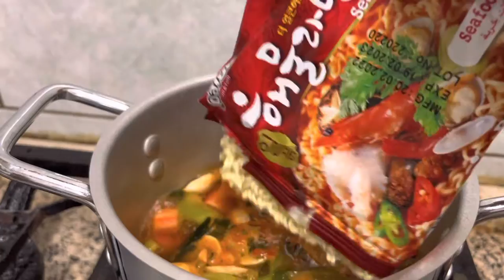Try this Spicy korean noodles Recipe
Hi guys, for todays episode magluluto po tayo ng korean noodles.

Mga ingredients na ginamit ko but not limited :

* Korean noodles (spicy)
* Fresh mushrooms
* crabsticks
* green bellpepper
* water